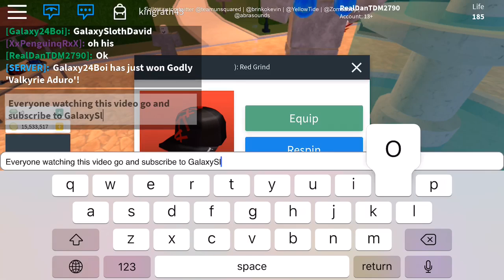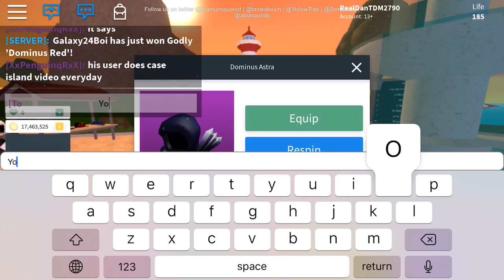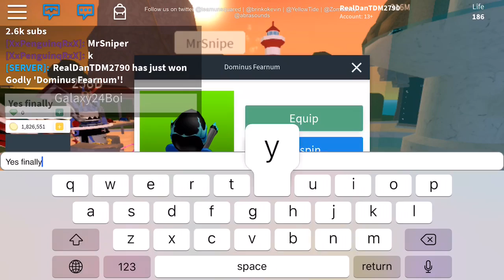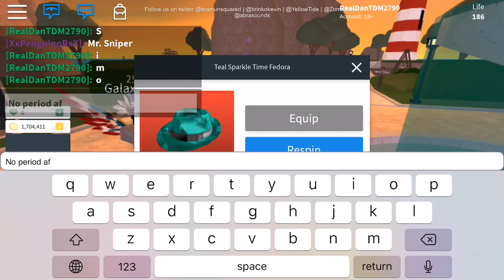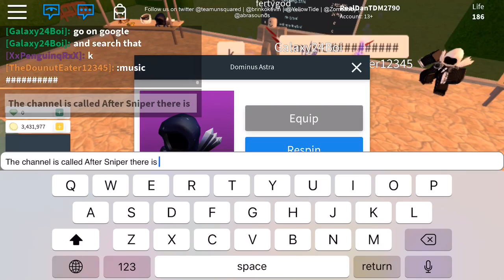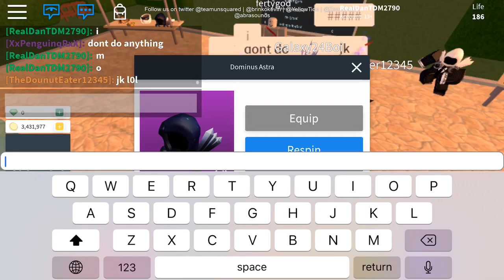Playing Case island on Roblox